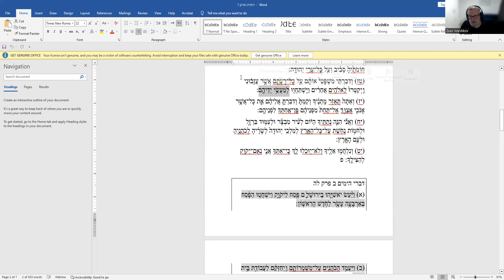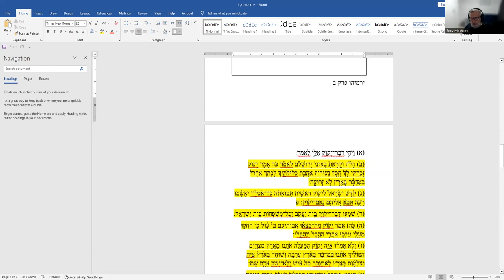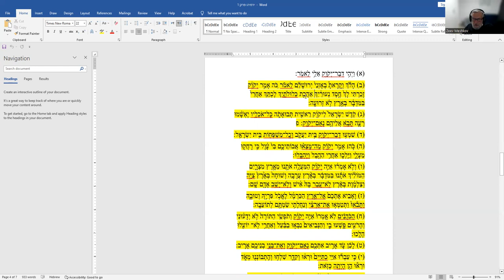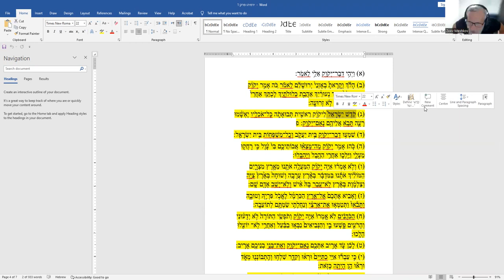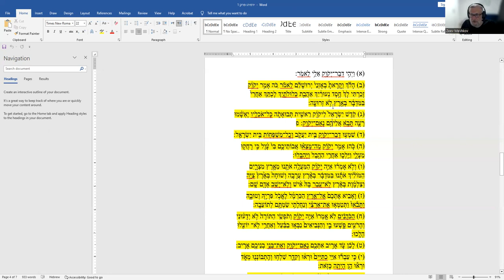Йирмеяу. Раскрытие смысла первых пророчеств, Рав Зеев Мешков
Еженедельные занятия онлайн по ср., 20:00 вр. изр. Страница курса На сайте - все текущие онлайн занятия ЛИЛЬМОД, уточненное расписание, записи прошедших занятий, присоедминение к чат-группам и возможности пожертвования. Объявления о занятиях Странице в ФБ